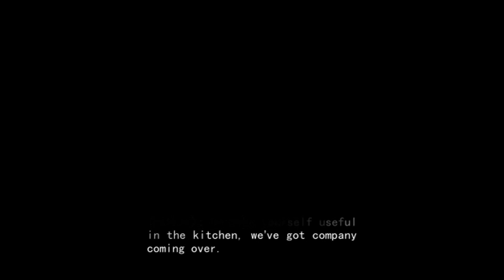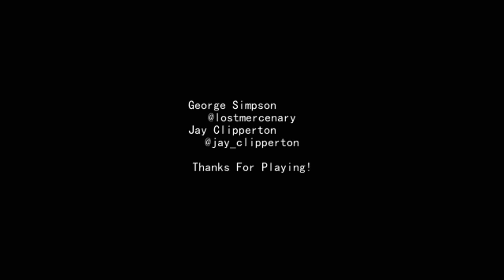WHAT IS WRONG WITH MY MOTHER | MOTHERS LITTLE HELPER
Mother’s Little Helper is a short and sinister little cooking horror game where you prepare a meal with your mother.